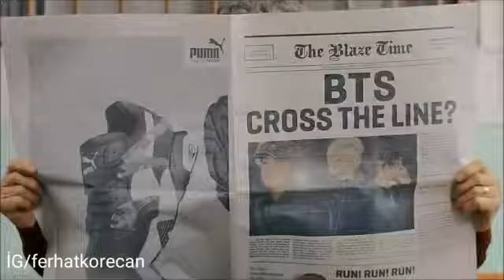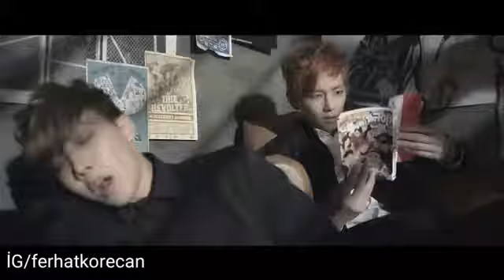Kore Klip ~ Ölüme İnat